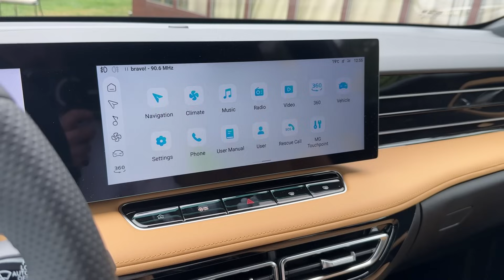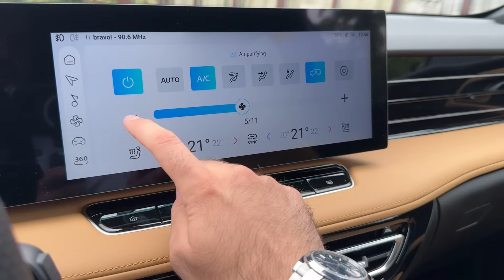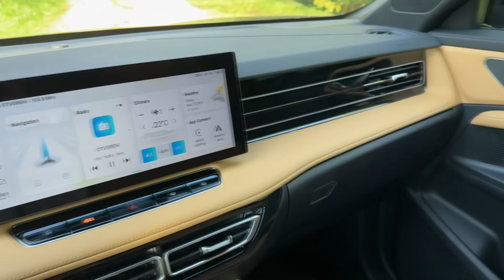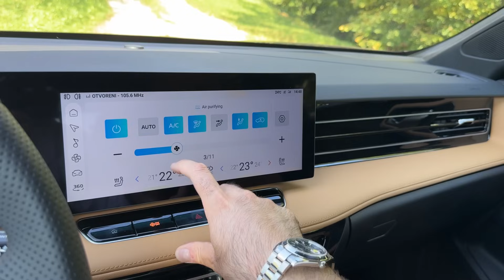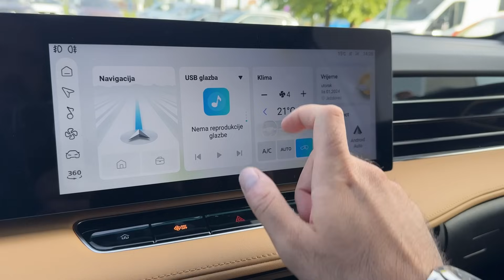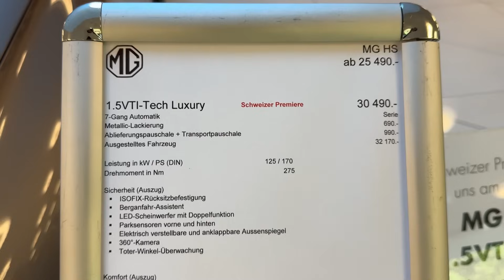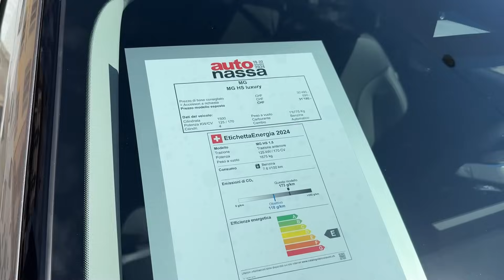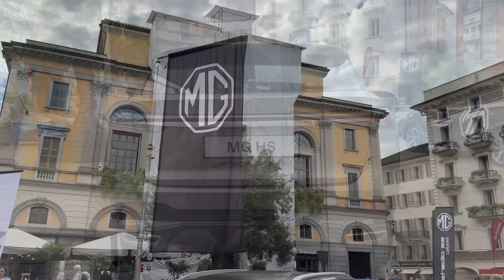New MG HS 2025 - different SPECS & COLORS (Luxury trim)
I filmed the new MG HS 2025 SUV in different specs & colors. In this video I show you some of the colors that are available, and you can also see the black and tan interior options. How would you spec it?

MODELS IN THE VIDEO:

MG HS Luxury 2025
1.5 petrol, 169 PS, DCT
TRUNK: increased by 44 litres to a maximum of 507 litres
12,3-inch digital cockpit
12,3-inch touchscreen
0-100 km/h: 9,4 seconds

PRICES in CROATIA:
PETROL VERSION:
Comfort manual - 31.490 EUR
Comfort DCT - 33.990 EUR
Luxury manual - 33.390 EUR
Luxury DCT - 36.490 EUR